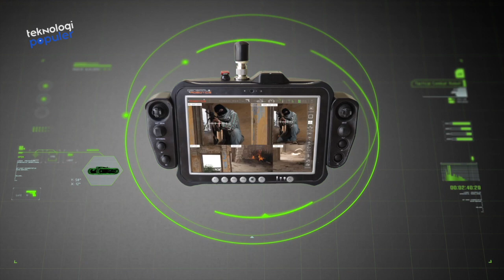10 Kendaraan Militer Rahasia Paling Gila yang Pernah Dibuat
Dunia militer selalu terdepan mengaplikasikan teknologi untuk senjata atau pun kendaraan yang memiliki fungsi pengawasan, pengintaian, mata-mata, pengeboman, hingga misi menbawa senjata kimia beracun yang umumnya dikendalikan dari jarak jauh. Nah, guys, kali ini ada 10 Kendaraab Robot Militer Rahasia paling Gila yang Pernah Dibuat.

Teknologi Populer menyajikan kabar berita terkini dunia IT meliputi inovasi terbaru dan penemuan teknologi yang menarik. Temukan informasi teknologi terkini dan paling lengkap hanya di Teknologi Populer!